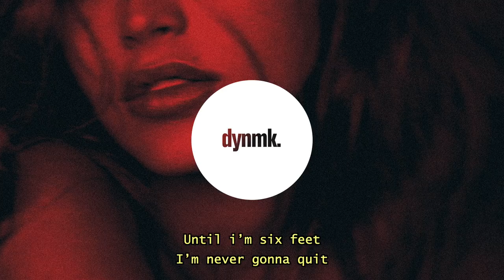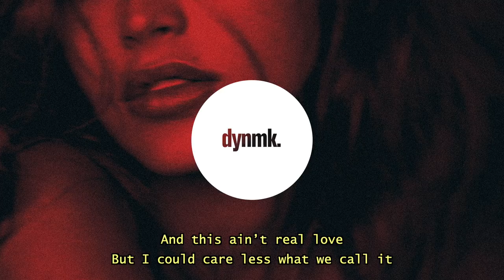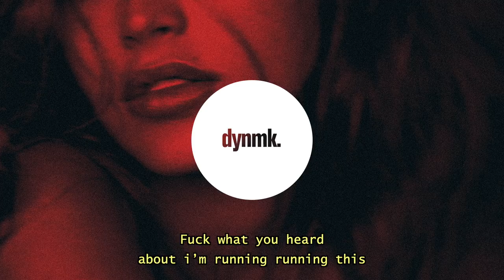Hunter Powell - Make It Up (Lyrics)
No rules. We just make it up.
Hunter Powell – Make It Up (Lyrics) / Lyrics in the description. 🔊 Stream

Hunter Powell – Make It Up (Lyrics) - Lyrics

[Verse 1]
Shooting for the top I wanna feel that shit
I’ll take her to the sky so she can fly like this
Fuck what you heard about i’m running running this
Until i’m six feet
I’m never gonna quit

Won’t Danny Phantom
I’m rolling with designer
I’m not talking panda

That foreign babe
Can’t understand her
But she make it make sense

[Chorus]
Ooo I like it when you make it up
On the bed baby shake it up
Am I in heaven did they take me up?
Ain’t no rules we just make it up

[Verse 2]
I ain’t never seen a body move like this
Keep on going girl got me locked don’t quit
This ain’t your club but you look like you own it
And this ain’t real love
But I could care less what we call it

Long investment
Long depression
Shorter blessings (yeah)
When I fall it’s getting hard to find the message